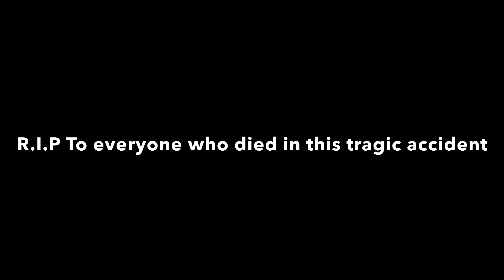Precision Air Flight PW 494 recreated in Real Flight Simulator RFS | crash animation | Tanzania